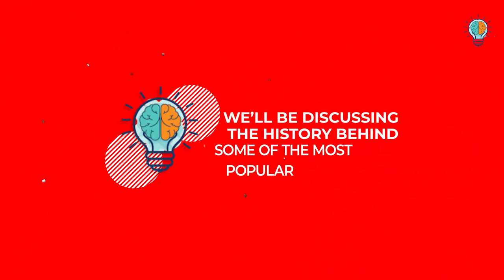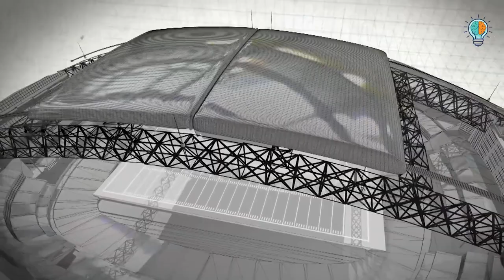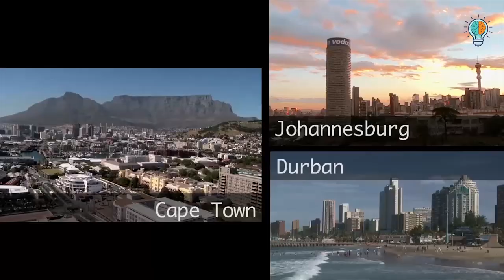Stadiums Then And Now | The Insighters | Evolution of stadiums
Since time immemorial, sports have been part of entertainment. In the ancient times, people cheered on their own countrymen against others or against prisoners and slaves.

Thousands gathered in large venues to watch and cheer. One such stadium which is popularly known to almost everyone around the globe is the Roman Colosseum, which stands today as a popular tourist destination.

Modern stadiums have been pushing the architectural boundaries to accommodate several sports and a larger number of spectators.

In this video, we’ll be discussing the history behind some of the most popular stadiums that have laid the foundation for and evolved into the modern stadiums today.

Topics covered in this video:

Olympics stadium then and now
abandoned stadium then and now
old premier league stadiums
Stadiums of the future
evoluation of stadiums
baseball stadiums then and now
old and new stadiums
MLB stadiums then and now
Olympics venues then and now
10 old football stadiums then and now
Stadiums then and now
stadiums
stadiums under construction
the evolution of san siro
afl evolution
the insighters